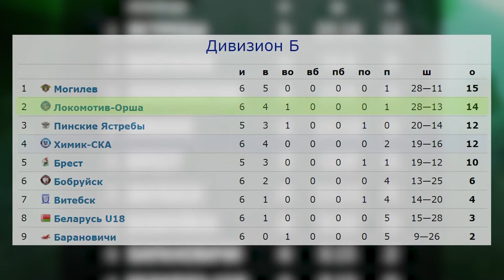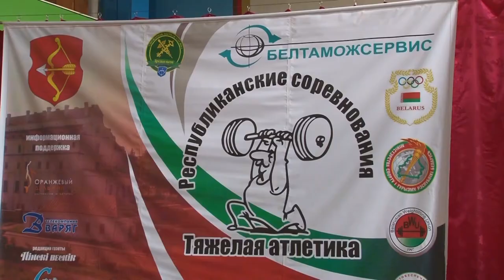Программа "СпортЭфир" 02.10.2018 г.